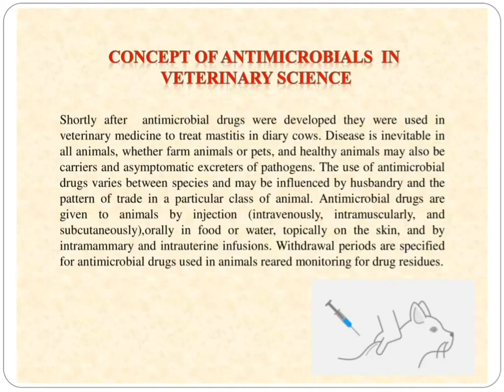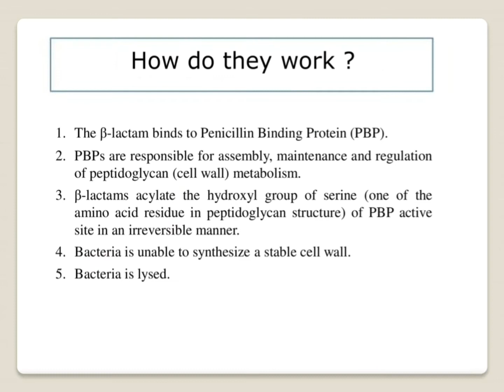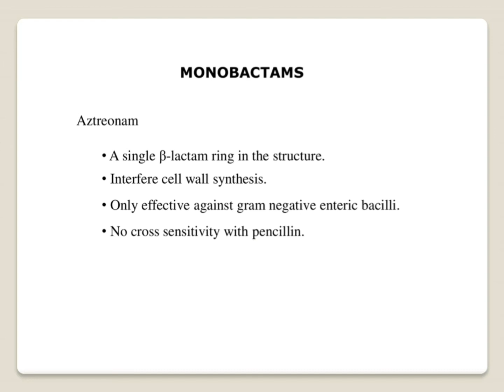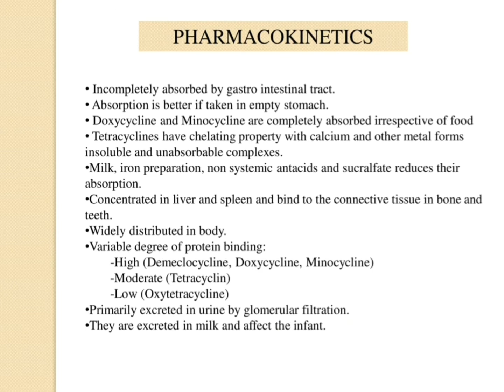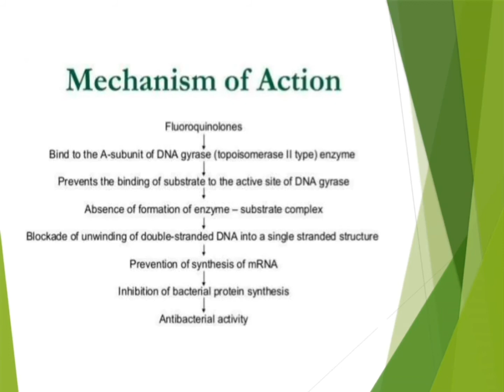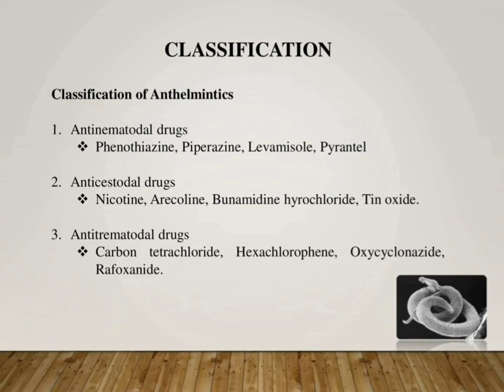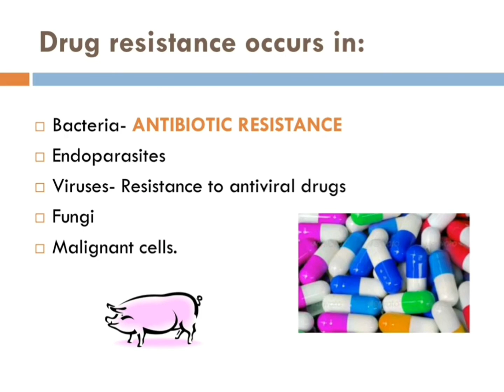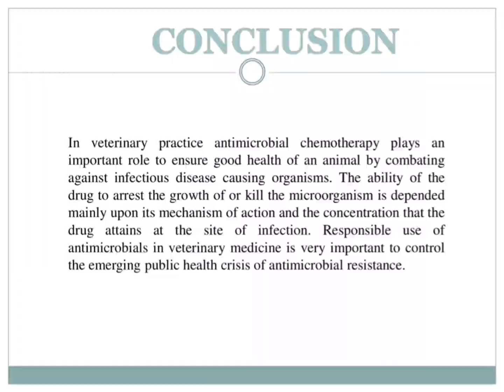Antimicrobial chemotherapy concept in Veterinary science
Antimicrobial chemotherapy is the clinical application of antimicrobial agents to treat infectious diseases.

This presentation has been made in accordance to the VCI syllabus of MSVE 2016 regulations for the subject course Veterinary Pharmacology and Toxicology